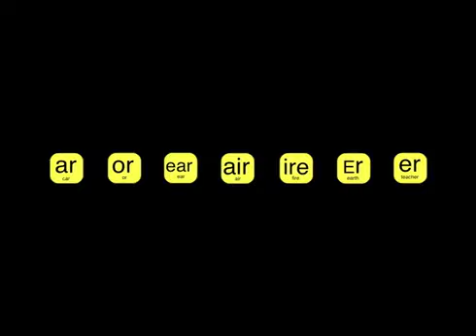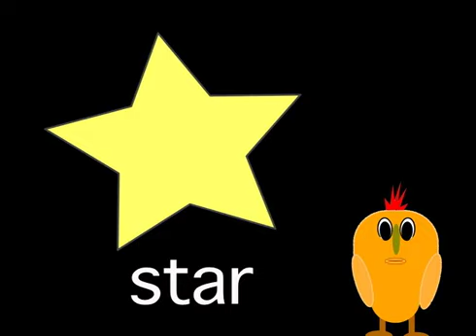AR End Position + 10 Early Words - Visual Auditory Cues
AR in the Ending of 10 early vocabulary words shows lip and tongue positions.

The /a/ in the video represents the "ah" sound as in "father".